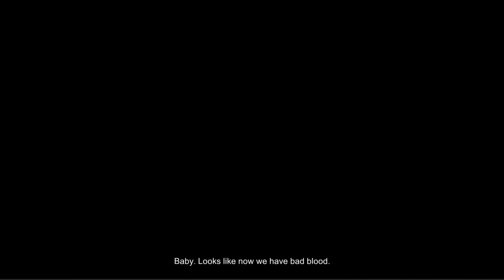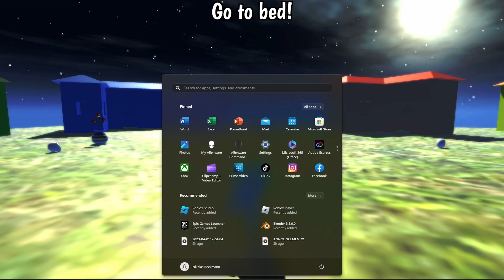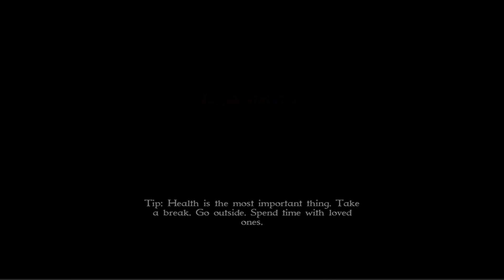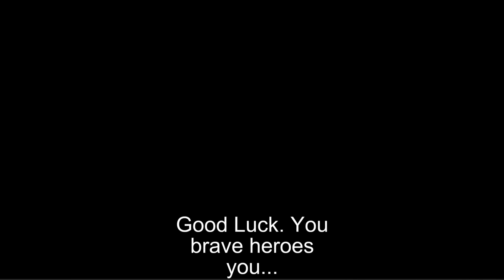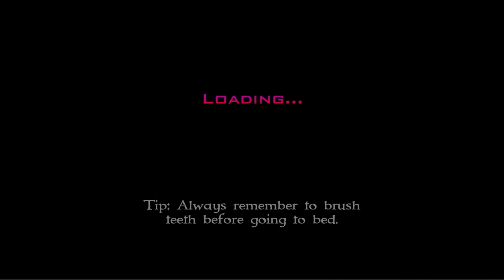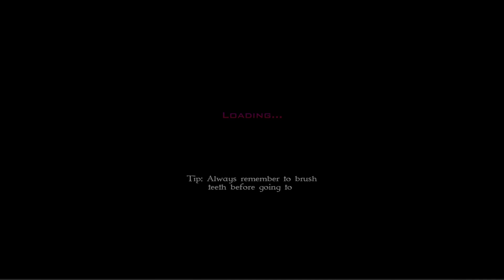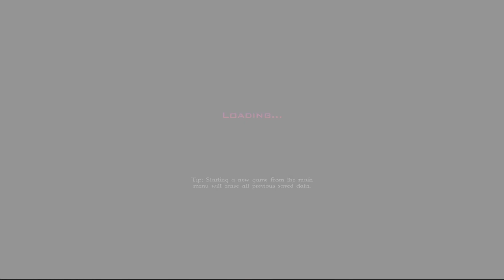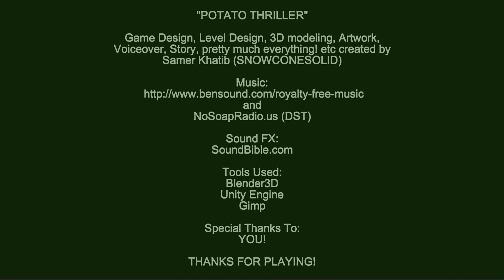Potato Thriller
sub to gunganny: @gunganny1000

Wonder how I got my Roblox avatar to talk?

My Desktop: Alienware Aurora R13

Other Stuff

Monitor: Alienware 25 Gaming Monitor [360Hz]
2nd Monitor: Vizio H24f-G1
Mouse: Glorious Model O-
Headphones: HyperX Cloud Flight Wireless
Lighting: TRAXX Deluxe Studio Light
VR Headset: Oculus Quest 2
OS: Windows 11
Recording Software: OBS Studio
Editing Software: DaVinci Resolve
Capture Card: Elgato Game Capture HD60 S+ [I never use it]
Keyboard: The keyboard that came with PC by default

Roblox is not a game, but rather an online platform for all ages with millions of users playing every day.